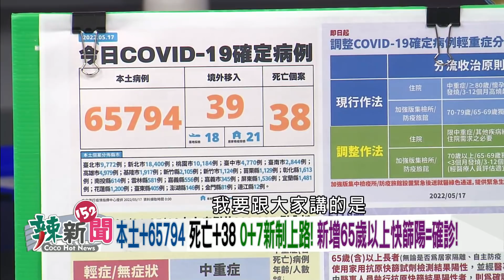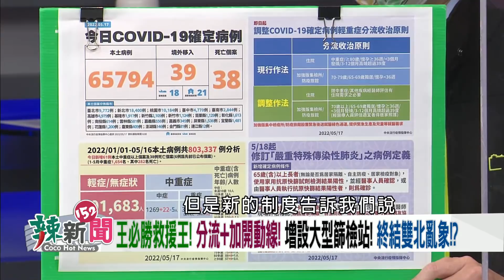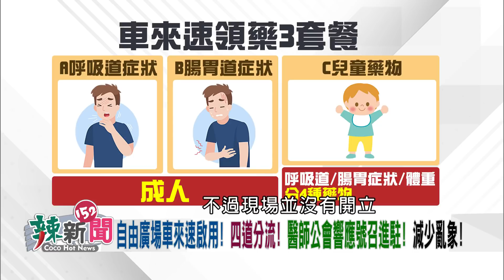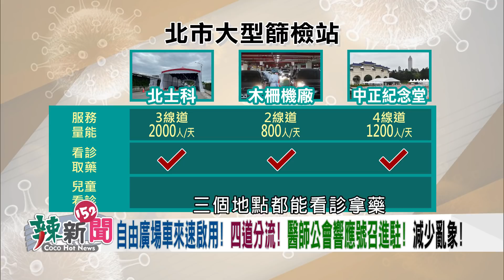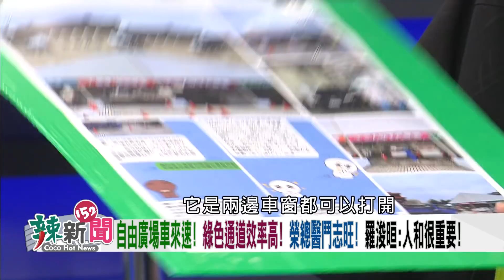【辣新聞152 重點摘要】王必勝出手！紓解快篩站排隊人龍？ 反駁叫不動！柯P：不要每天挑撥離間 2022.05.17(5)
🌶惡魔上身!?外省二代!?周文偉本想恐怖大屠殺!?
🌶韓粉不意外!?周文偉為統促會成員!?仇恨槍殺!?
🌶父親剛去世!台裔醫師攜母親上教堂!英勇擋槍亡!
🌶捨己救眾人!鄭達志挺身擋槍不治!警長感念義行!
🌶反獨促統!?和統會老闆是汪洋!?FBI要查周文偉!?
🌶超級大韓粉!?滅獨妖!?周文偉到加州犯案動機!?
🌶政治狂熱釀悲劇!造謠醫師如出一轍!?煽動仇恨!?
🌶本土+65794!0+7新制上路!65歲以上快篩陽=確診!
🌶必勝絕招!?篩檢站分時段+增動線!終結雙北亂象!
🌶高雄防疫模範生!?柯P嗆:比賽還沒開始!輸不起!?

【超強來賓】
🌶執業律師-黃帝穎
🌶資深媒體人-邱明玉
🌶立法委員(民)-鄭運鵬
🌶桃園市議員(國)-黃敬平
🌶中華民國醫師公會全聯會發言人-羅浚晅